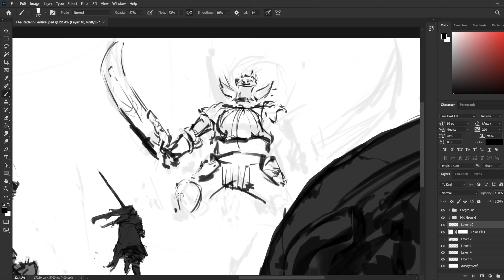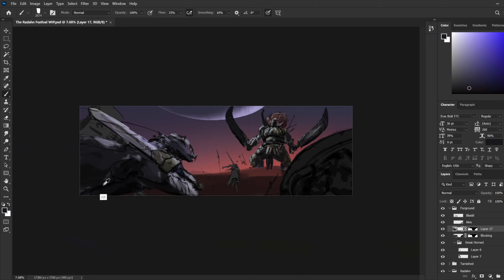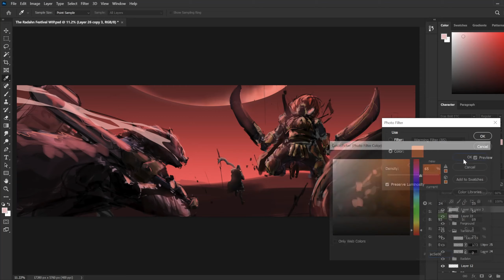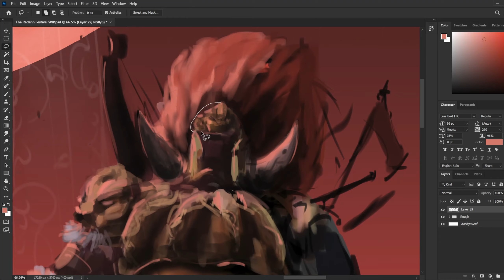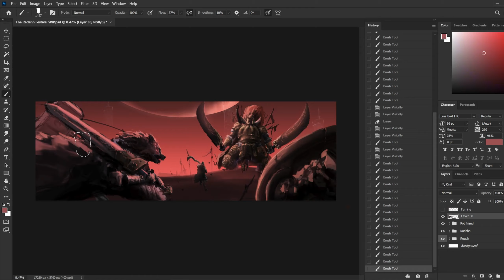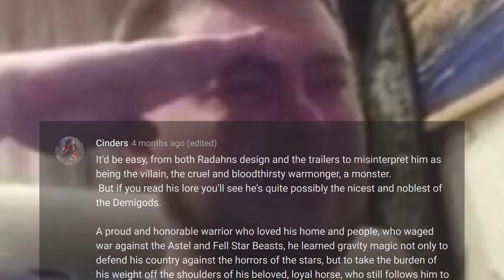The Radahn Festival | Elden Ring fanart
After watching one too many Elden Ring lore videos (thx @VaatiVidya I guess) I fell in love with Radahn's backstory and character so here is my take on The Radahn Festival...